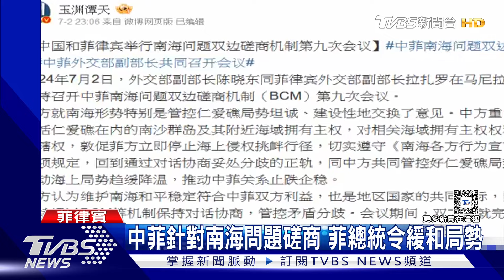中菲南海衝突升溫 菲總統下令緩和局勢:9月前撤出美國中程導彈｜TVBS新聞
中國大陸跟菲律賓在南海的衝突可以降溫嗎? 中菲雙邊在馬尼拉進行南海問題雙邊磋商會議後，菲律賓總統小馬可仕下令要緩和局勢，也宣布最晚在今年9月前，撤出美國在呂宋島北部部署的中程導彈系統，並強調這些武器僅用於演習目的。